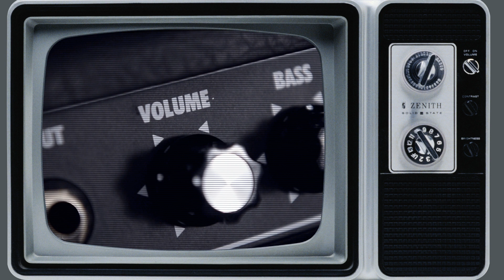KUSTOM KXB1 дешевый басовый комбик для дома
KUSTOM KXB1 – один из самых лёгких, компактных и недорогих басовых комбоусилителей. Оснащён шестидюймовым динамиком и может удивить неожиданно мощным для своих размеров звуком. Функциональность минимальна, но всё необходимое присутствует: трёхполосный эквалайзер, выход на наушники и вход для внешнего источника сигнала. Удобный вариант для занятий: можно брать с собой на дачу, на вечеринки, заниматься дома в наушниках и подыгрывать любимым артистам. Пожалуй, лучшая модель за свои деньги. Послушайте звучание KUSTOM KXB1 в нашем видео!

0:14 Музыкальная презентация комбика
1:00 Краткий рассказ о характеристиках KXB1
1:31 Музыкальная зарисовка, звучание комбика в миксе

Если вы хотите купить KUSTOM KXB или получить от нас консультацию по другим комбикам для бас гитары, вы можете позвонить по телефону (звонок из любой точки России бесплатно для любых операторов) или написать на почту .